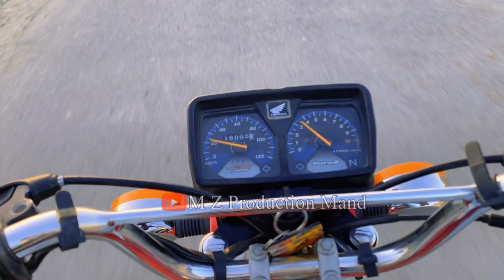Nizarabad Shoting Day|Marwan Mandi Vlog|M Z Team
A salam Walikum My Youtube Family!
My Name is Marwan from Mand Balochistan.
I'm a Vlogger,Camera Man,Editor,Film Director plues music album creator.I love to visit new place and capture videos to showcase in my Youtube channel MZProductionMand. Hope you guys keep your support to me.